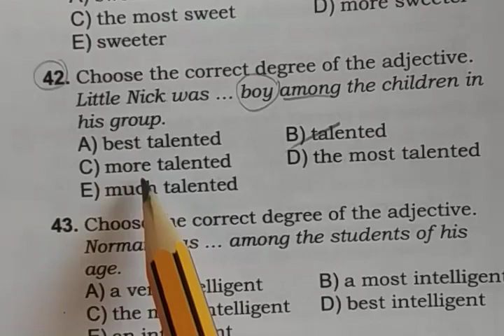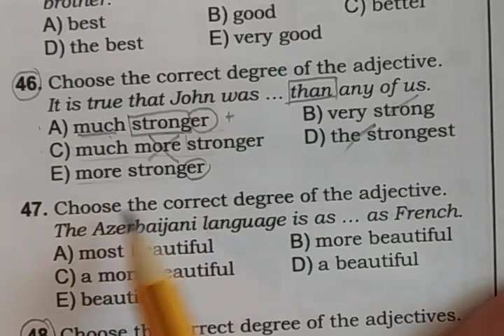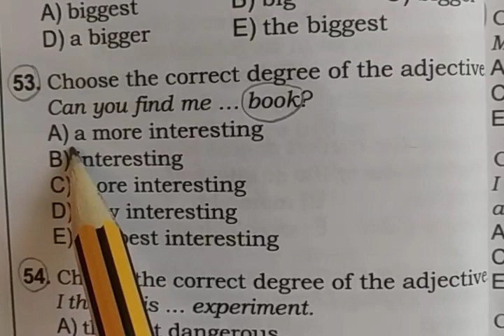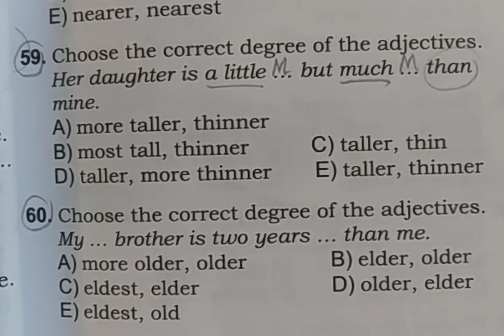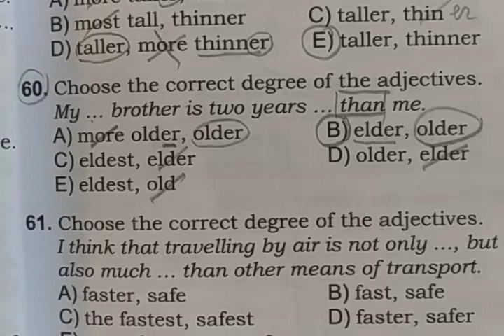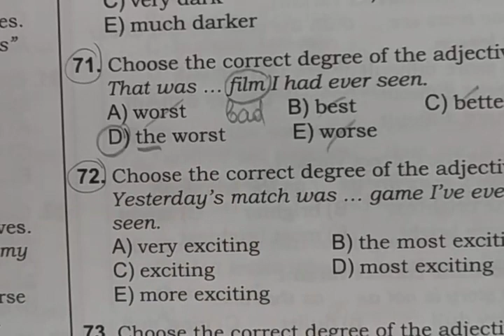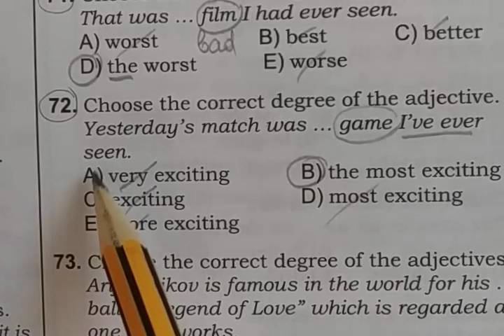Ramil Müəllim Rzayev - Adjectives - 2. Lesson - 12. Astara şəhər 5 saylı tam orta məktəb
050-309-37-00. Bütün rayon və şəhərlərdən whatsappla sadə izahda buraxılış, MİQ, sertifikasiya imtahanlarına hazırlaşanlar üçün online dərslər.